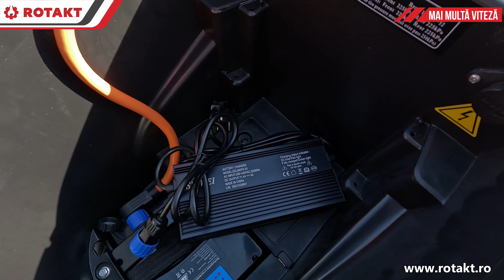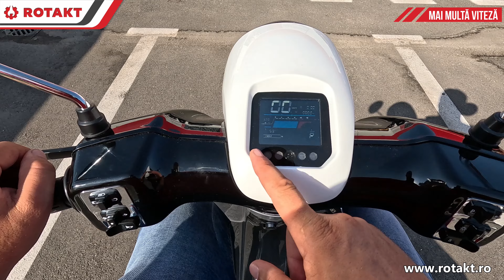Scuter Electric Rotakt de navetă 🚦 Casablanca 3000w 45km/h Autonomie 55 km Baterie Litiu-ion 60V 🔋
🔋🚀 Descoperă Scuterul Electric Rotakt Casablanca 3000W 🚀🔋

🔹 Putere și Performanță: Cu un motor de 3000W, acest scuter îți oferă o viteză maximă de 45 km/h, perfectă pentru deplasările urbane! 🏙️💨

🔹 Autonomie și Încărcare: Beneficiezi de o autonomie de 55 km cu o singură încărcare, iar bateria litiu-ion de 60V 26Ah se reîncarcă complet în 6-8 ore. 🔋⚡

🔹 Dimensiuni și Design: Scuterul are dimensiuni compacte de 195 x 70.5 x 115.5 cm, ideal pentru navigarea prin trafic și parcarea ușoară. 🛵✨

🔹 Siguranță la Superlativ: Echipat cu sistem de frânare pe disc atât în față, cât și în spate, pentru o oprire rapidă și sigură. 🛑🔧

🔹 Confort și Versatilitate: Scuterul are suspensii față/spate și anvelope fără cameră de dimensiuni 120/70-12, asigurând o călătorie lină. 🚦🚀

🔹 Capacitate și Spațiu: Proiectat pentru a susține o greutate maximă de 246 kg și oferind spațiu de depozitare generos, este ideal pentru doi pasageri. 👥🧳

🔹 Ascensiune și Stabilitate: Poate urca pante de până la 30 de grade fără probleme, fiind partenerul perfect pentru drumuri variate. 🏞️⬆️

🔹 Greutate și Ușurință: Cu o greutate de doar 78 kg, manevrarea scuterului este extrem de ușoară și eficientă. ⚖️🛵

🔹 Producător: Rotakt, un brand cunoscut pentru fiabilitate și inovație în domeniul vehiculelor electrice. 🌟🔧

📏 Specificații Tehnice:

Dimensiuni: 195 × 70.5 × 115.5 cm
Putere nominală: 3000W
Tip baterie: Litiu-ion
Capacitate baterie: 26Ah
Tensiune baterie: 60V
Durata de încărcare: 6-8 h
Viteză maximă: 45 km/h
Autonomie: 55 km
Sistem de frânare: Disc față, Disc spate
Numar locuri: 2
Greutate maximă admisă: 246 Kg
Greutate: 78 Kg
Ascensiune maximă: 30 grade
Anvelope: Fără cameră
Dimensiune anvelopă față/spate: 120/70-12
Suspensie: Față / Spate
Spațiu de depozitare: Da
Transformă-ți călătoriile zilnice într-o experiență eco și eficientă cu Rotakt Casablanca! 🌍💚🛵

🔗 Nu uita să te abonezi pentru mai multe review-uri și prezentări de vehicule electrice! 🚀🔋🔔